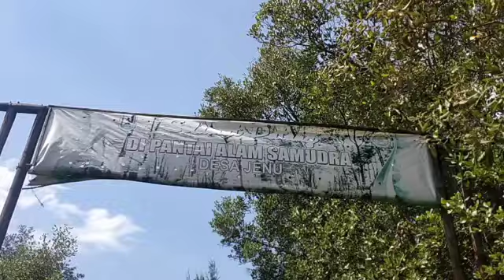Liburan di pantai Mangrove Center Jenu Tuban | wisata laut di kabupaten Tuban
Hai teman teman, kali ini kami liburan di pantai Mangrove Center Jenu Tuban